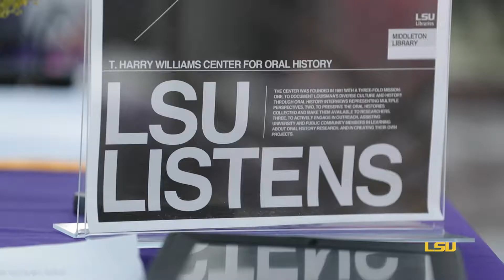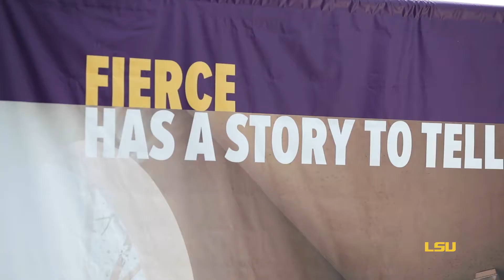Jennifer Cramer is Fierce for the Future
Jennifer works with students to create primary sources of information through interviews, which help drive global research projects. Learn more about how Tigers are bringing their all for the future of Louisiana and the world at fierceforthefuturecampaign.org.